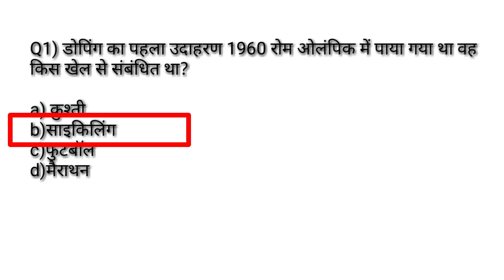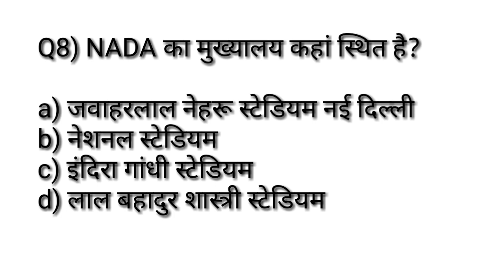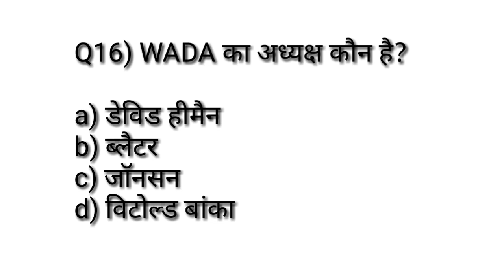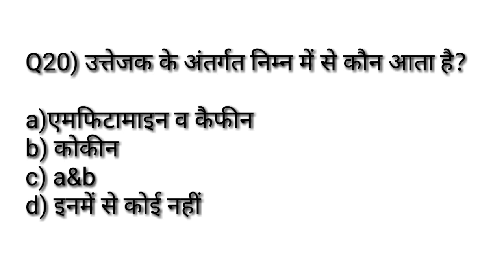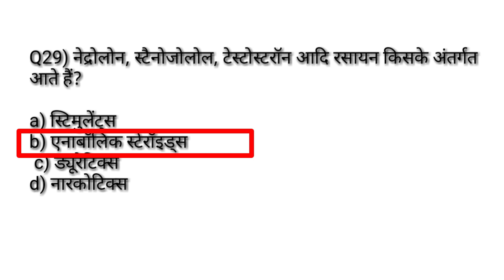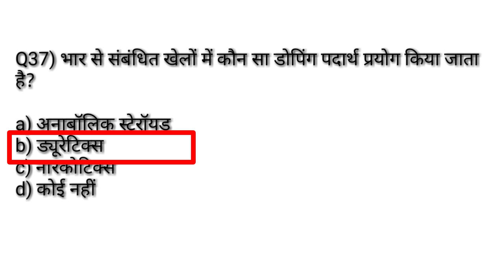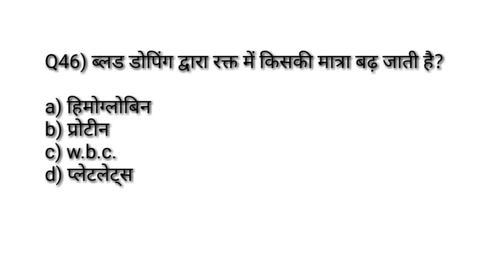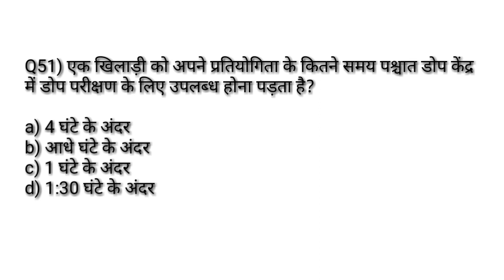Sports Medicine MCQ/खेल चिकित्सा/Physical Education Chepter Wise important MCQ/TGTPGTLTKVSNVSPTINET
Hi